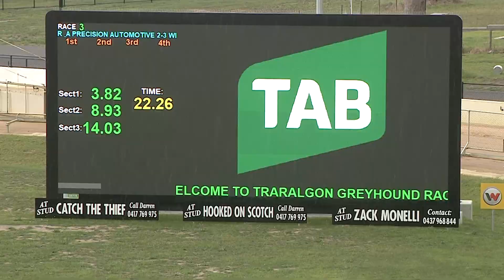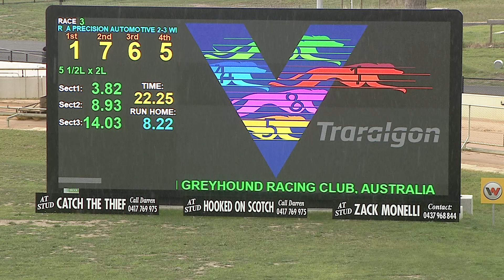TRA MON 16 MAY 22 R3